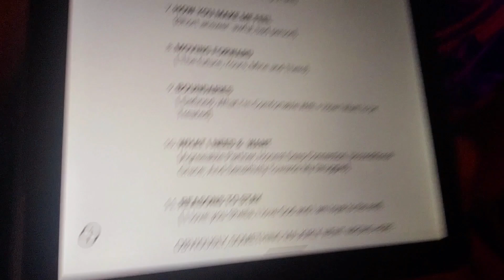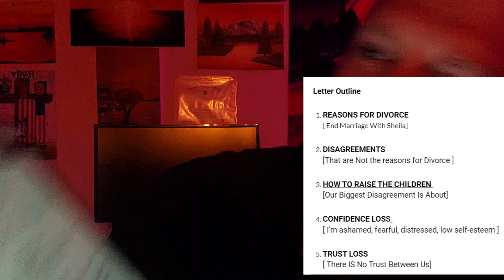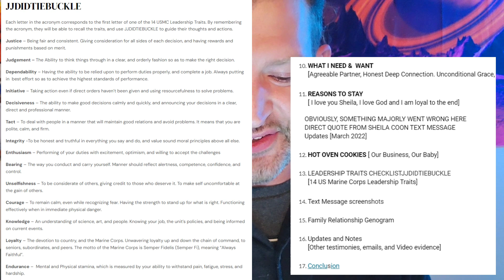Crisis Over 🔄 (Part 2) Epic Marriage Letter January 2022 💭 Life Psychological Analysis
My crisis is finally nearly over. 10 Years. Full Circle. New Start.

A fresh beginning, back at the same place, but now with a wealth of new skills and experiences.
Closure and contentment. Crisis covered. Crisis over.
I'm divorced now. A new beginning with limitless possibilities.
🎙️🎙️ PODCAST

1) SlashClean (July 2015 - October 2015): Start of a Marriage Love Blog
2) Epic Marriage Letter (January 2022)
3) Coon Xmas Documentary on Narcissistic Abuse Awareness
4) Rage notes and birthday grievance letter

22 Channel List (June 14, 2024)

🌟 Inspire others with your kindness and your music. 🎸